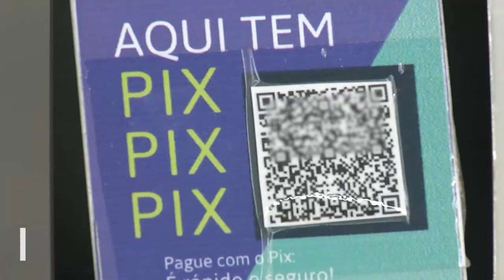PIX 2023: Banco Central anuncia mudanças para o ano que vem.